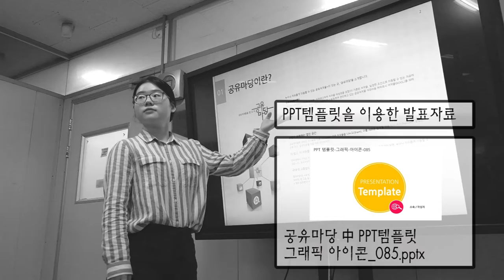반듯ⓒ 저작권 서포터즈 7월 2차 영상6팀 저작권가나다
[공유마당 내 저작물을 이용한 공유마당 홍보]

공유저작물을 만나다!
공유마당을 소개합니다.

그림, 음악, 서체, 어문, 미술 등
공유마당의 작품들을 만나봐요!

반듯ⓒ서포터즈가 공유마당을 소개합니다!